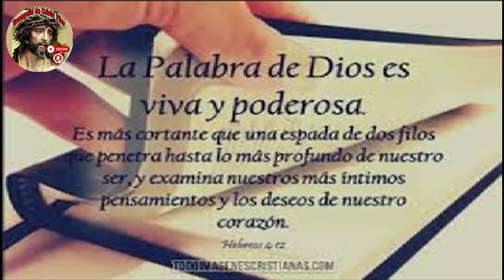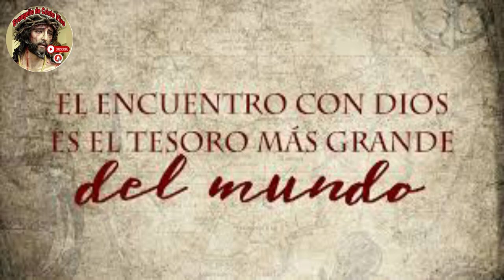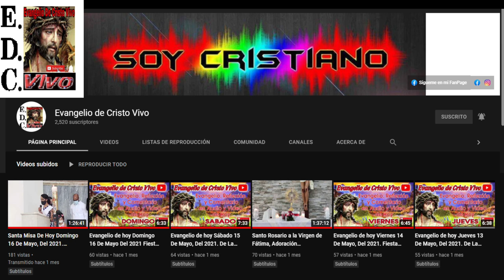Evangelio De hoy Domingo 32º Del Tiempo Ordinario, 10 De Noviembre Del #2024 Rev.